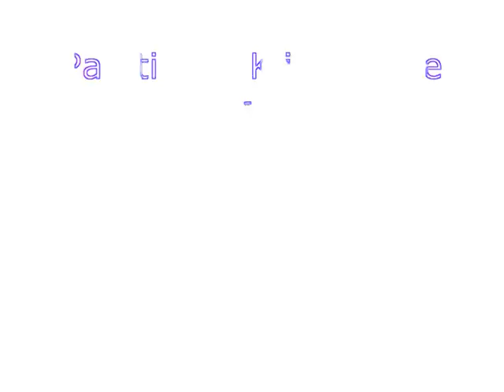little vogue dish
a little film showing the steps to paint a portait little dish with an art deco vibe...It was painted with lustres and metals to achieve the final result. I hand paint ceramics and tiles to order and for more info please go